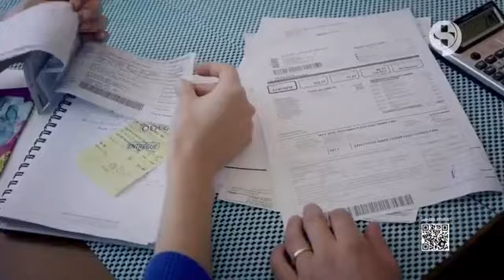HIPNOSE NA BAND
Estive participando do programa BAND MULHER DA TV BANDEIRANTES, realizando hipnose ao vivo

Quer aprender hipnose?